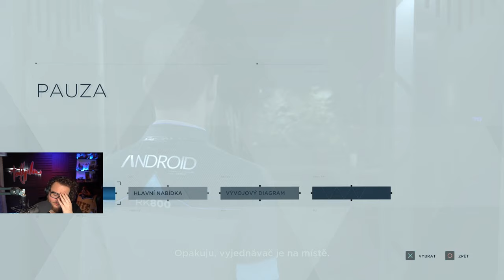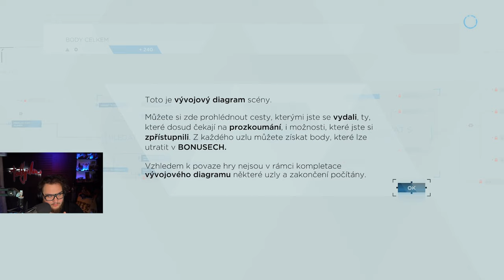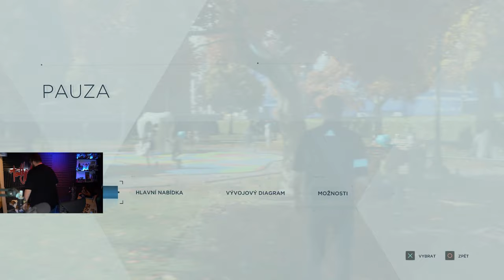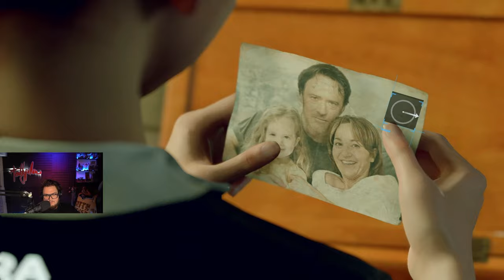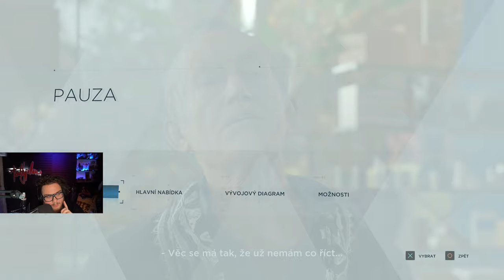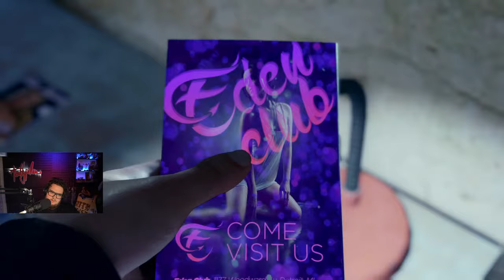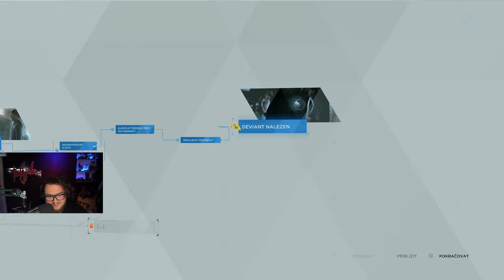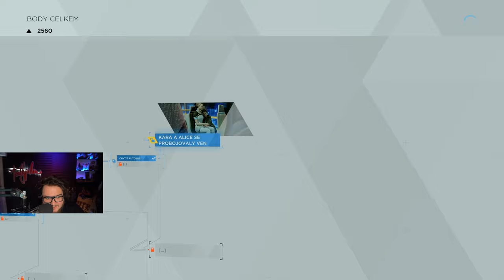Detroit: Become Human | 1.část